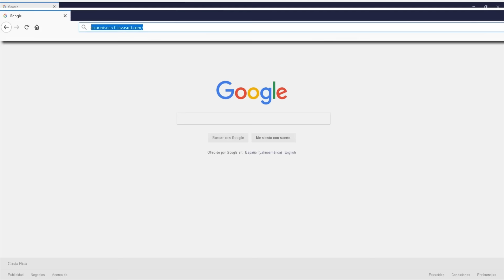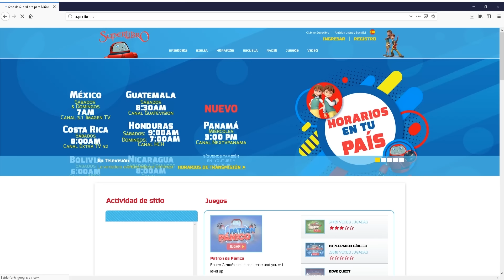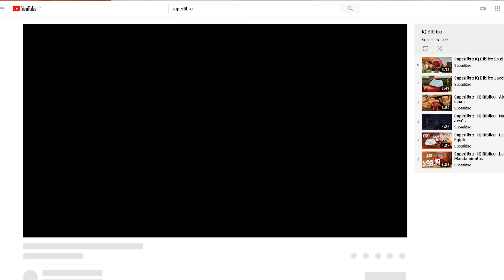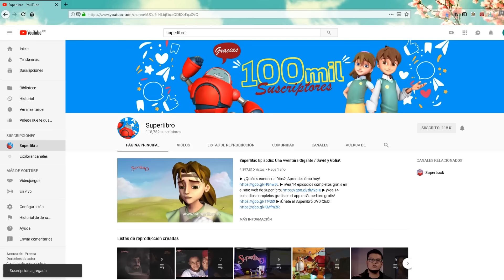Superlibro - Rahab y los espías - Temporada 2 Episodio 4 - Episodio Completo (HD Version Oficial)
Episodio oficial completo. Mira más episodios en la App de Superlibro o en el sitio web ¿Quieres conocer a Dios? ¡Averiguar como! ¡Únete al Superlibro DVD Club

En la escuela, Anita no se lleva bien con una compañera nueva. De repente, Superlibro envía a Anita, Luis y Tuercas a una época en la que los espías de israelitas se unen a una mujer de Jericó llamada Rahab. Aprende  junto con ellos que las personas que parecen nuestros enemigos, pueden ser personas con las que podamos llevarnos bien y encontrar mucho en común.

► Mira más episodios en la App de Superlibro o en nuestra página la página web de Superlibro para niños